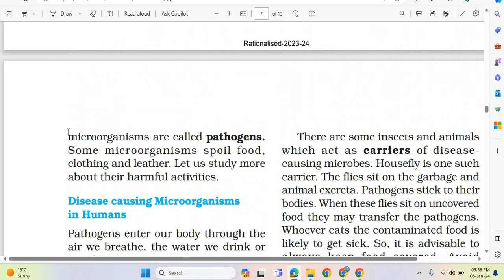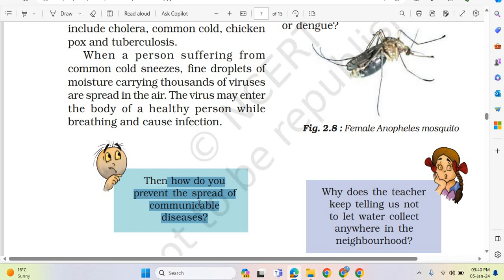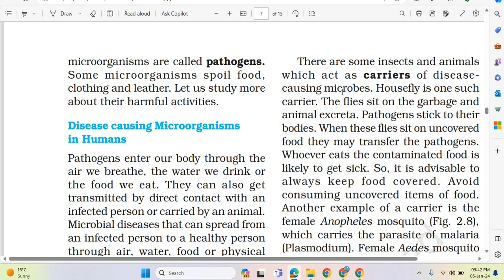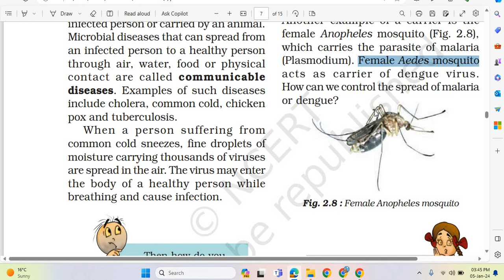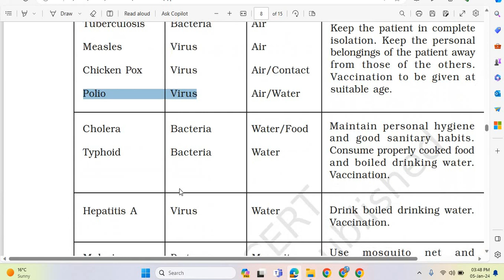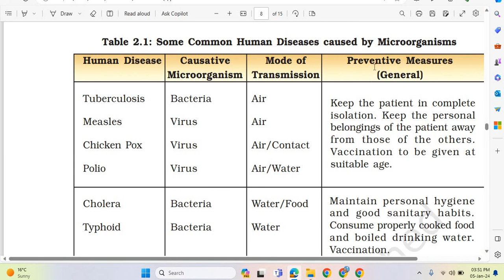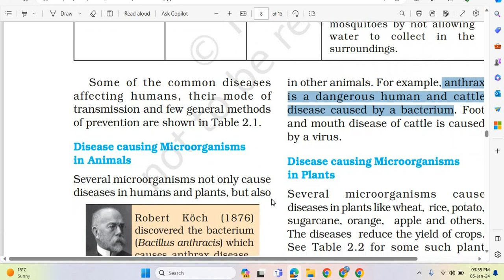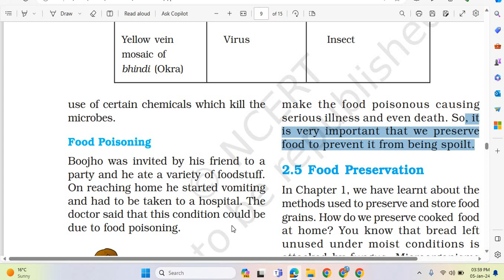Microorganisms and foe part 2 class 8th Ch 2 disease causing microorganism in plant n human beings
Class: 8th  chapter: 2  Microorganisms and foe

• How to read NCERT book ?
• How to make questions from NCERT book?
• How to solve questions from NCERT book ?
• How to increase confidence buildup ?
• How to get hundred percent marks in the exam ?
• It is a type of open book test.
• There are 200 questions solve in this video.

Topic: Disease causing microorganism in human beings

1. What are pathogens?
2. What is a communicable disease? Give  examples.
3. What is noncommunicable disease? Give examples.
4. Write the difference between communicable and noncommunicable disease.
5. How is infection caused?
6. How is infection of cold spread?
7. How do you prevent the spread of communicable disease?
8. Who is the carrier of disease-causing microorganisms?
9. What is a carrier?
10. Give the example of three carriers which cause disease in human beings.

11. How can a housefly transmit disease to human beings?
12. How can you control the spreading of disease by mosquitoes and housefly?
13. Why does not to let water collect anywhere in the neighbourhood?
14. What is the carrier of malaria parasites?
15. What is the carrier of dengue virus?
16. Name the disease caused by bacteria.
17. Name the disease caused by protozoa.
18. Name the disease caused mosquito.
19. Name the disease spread by air.
20. Name the disease spread by Water.
21. Name the disease spread by food.
22. Name the disease spread by contact.
23. Name the disease spread by mosquito.
24. Name the disease spread by water and food.
25. Name the disease spread by air and contact.
26. What precautions should be taken in tuberculosis, measles, chickenpox, and polio?
27. What precautions should be taken in cholera and typhoid?
28. What precautions should be taken for hepatitis A?
29. What precautions should be taken for malaria?

Topic: Disease causing microorganisms in animals.

1. Name the dangerous disease affect humans, and cattle both.
2. Which microorganisms cause anthrax?
3. What is anthrax?
4. Name the microorganisms which cause foot and mouth disease in cattle.

Topic: Disease causing microorganisms in plants

1. Name some plant diseases.
2. Name the plant disease caused by bacteria.
3. Name the plant disease caused by fungi.
4. Name the plant disease caused by virus.
5. Write the name  and mode of transmission of bacterial plant disease.
6. Write the name and mode of transmission of fungi, plant disease.
7. Write the name and mode of transmission of viral plant disease.

 Topic: Food preservation

1. Is spoiling of food a chemical reaction ? Explain
2. What is a preservative?
3. Write the name of  common preservatives .